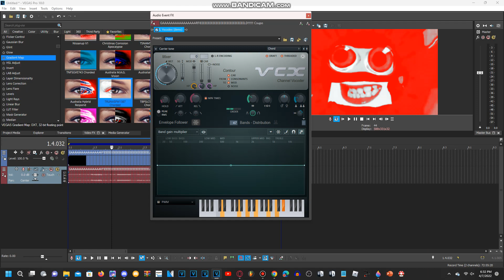How to make TRUNVSFM1387 Chorded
and all the TRUNVSFM1387 logos